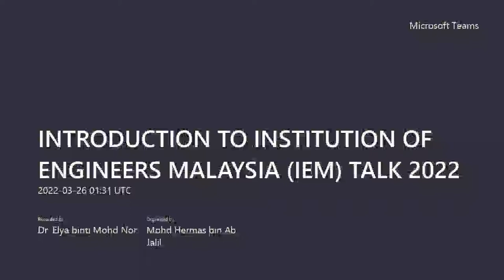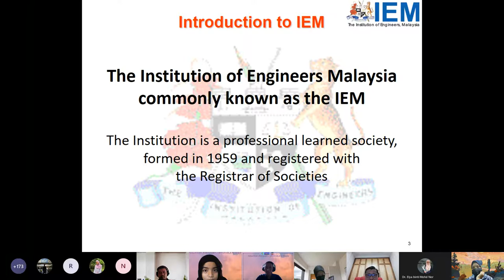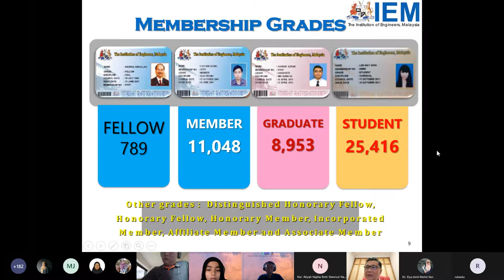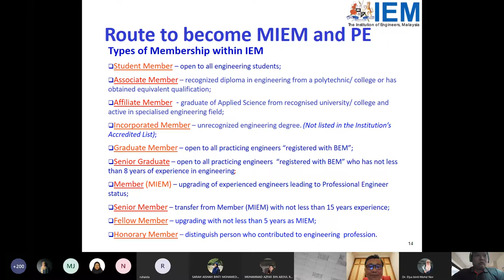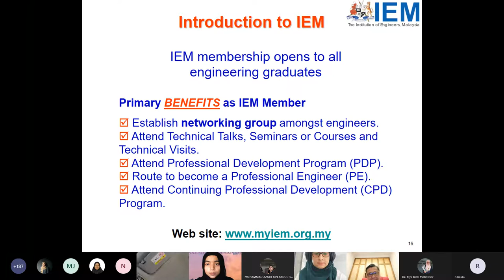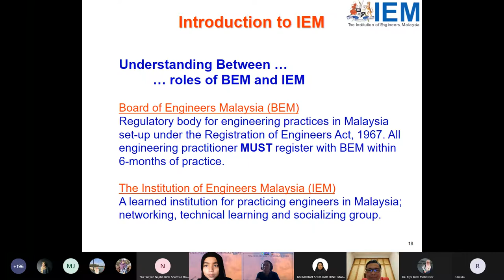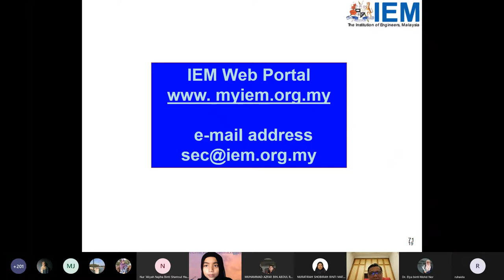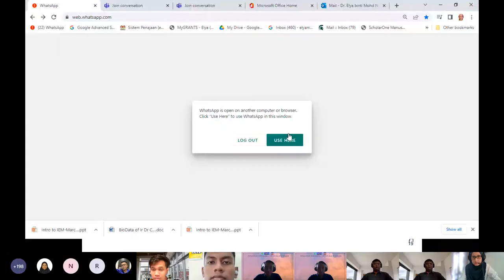INTRODUCTION TO INSTITUTION OF ENGINEERS MALAYSIA IEM TALK 2022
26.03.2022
Faculty of Engineering UPNM
Talk by Ir. Dr. Cheong Thiam Fook
 PEng, FIEM, ACPE, APEC Engr, Hon MAFEO
Moderator by Dr. Elya Binti Mohd Nor